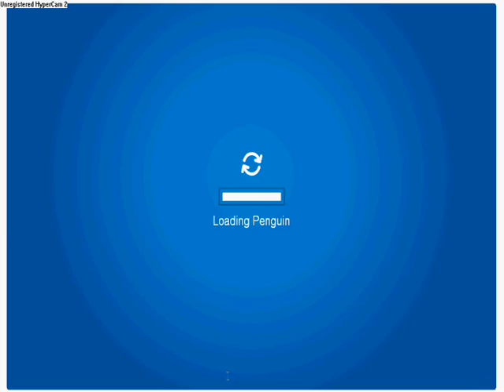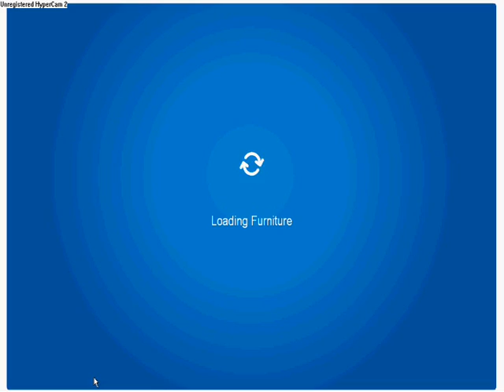monstar god1 behind the scenes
me behind the scenes iam not a very nice guy lol